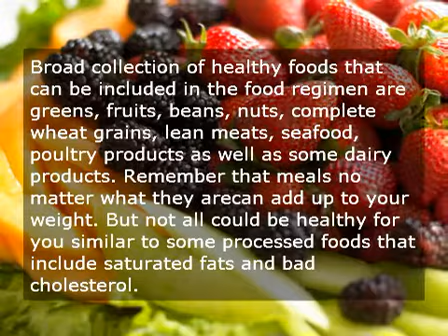Helpful Weight Increase Secrets For Girls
Weight gain is among the hottest way of getting fit these days. It's because gaining weight generally is a good indicator of healthy well being because well since of the particular person�s positive outlook in life.